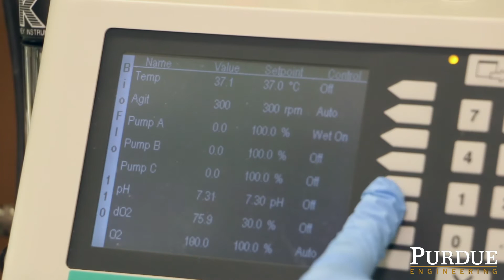Meet Sydney Hollingshead, ChE Graduate Student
Meet Sydney Hollingshead, a graduate student in the Davidson School of Chemical Engineering who studies protein-based adhesives.